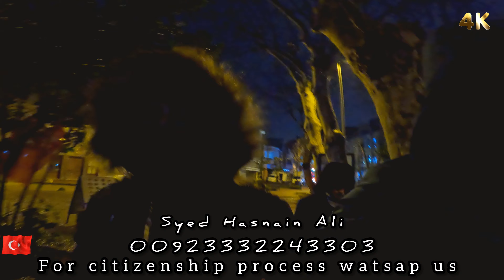Pakistani family in turkey walking & talking about turkey citizenship-turkey ki citizenship kaise le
Pakistani family in turkey walking & talking about turkey citizenship-turkey ki citizenship kaise le,turkish citizenship by investment,turkey ki citizenship kaise le,how to get turkish citizenship for indian,how to get turkish residence permit,hasnain aimon in turkey,business opportunities for Pakistani and Indian-Pakistani family in turkey-easy way to earn money🇵🇰,turkey Trc card story and business opportunities for Pakistani and indian-pakistani family in turkey
Pakistani family in turkey walking & talking about turkey citizenship-turkey ki citizenship kaise le,turkish citizenship by investment,turkey ki citizenship kaise le,how to get turkish citizenship for indian,how to get turkish residence permit,hasnain aimon in turkey,business opportunities for Pakistani and Indian-Pakistani family in turkey-easy way to earn money🇵🇰,